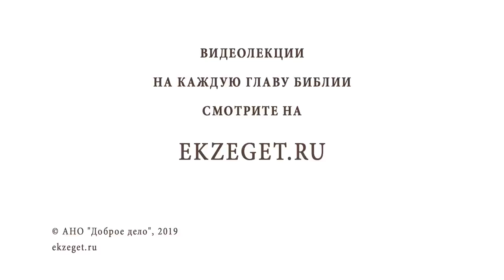Исцеление расслабленного у Овчей купели. Неделя о расслабленном. Протоиерей Олег Стеняев. Евангелие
В сегодняшнем видео вместе со священником Олегом Стеняевым читаем текст Писания про «расслабленного» и размышляем над темами:

Зачем Христос посещает иудейские праздники?
Что символизирует собою Овечья купальня (Овчья купель) Вифезда и схождение к ней Ангела?
Про слова: «тот кто нарушил одну заповедь - нарушил весь закон» .
О «расслабленном», кого он символизирует?
Комментарии к диалогу между Христом и «расслабленным».
О порочности логики иудеев, возмущающихся на «расслабленного».
О том, что Христос, в случае с «расслабленным», исцеляет человека, который не знал Его.
Как толкуется последующая встреча Христа с «расслабленным» в Храме.
Для чего Бог исцеляет людей?
О «рождении свыше».